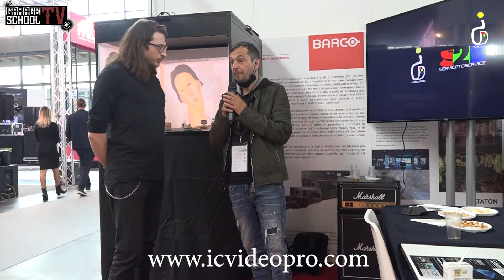IC Videopro al MIR 22 by Garageschool TV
Nuovo partner Garageschool TV , i mitici ragazzi di IC Videopro , e con loro andiamo a scoprire il magico mondo della videoproiezione direttamente dal loro stand al MIR di Rimini.